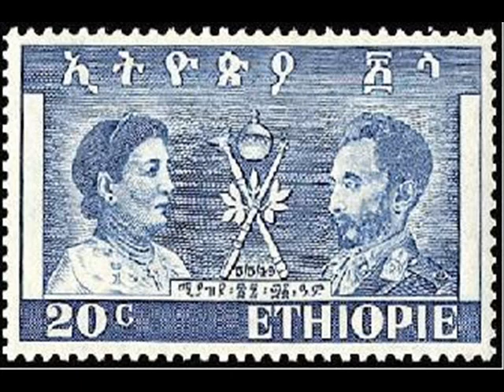TRIBUTE TO EMRESS MENEN